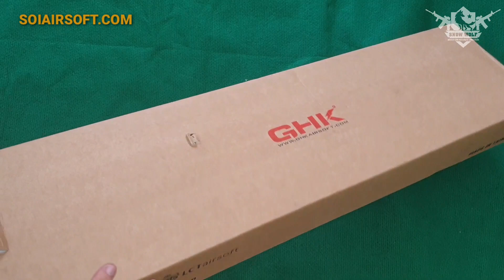AKMS GBBR GHK Airsoft bắn gas cao cấp, súng bắn bi 6mm - Sói Tuyết Airsoft